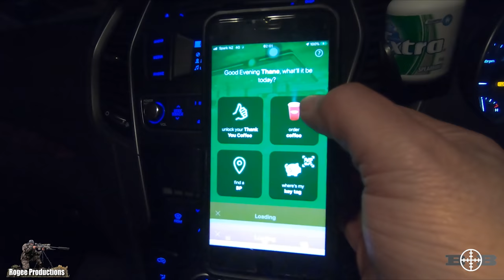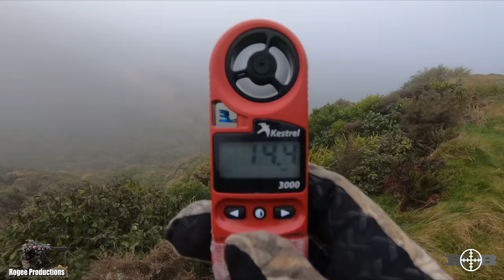The Northland Boys Hunt_ 590m Red deer Down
Join me and the Big O on short sharp hunt back into the same spot as the previous vid...in some bloody terrible conditions. Mission is to take a couple of lads from Northland for their first Lower North Island Red deer.